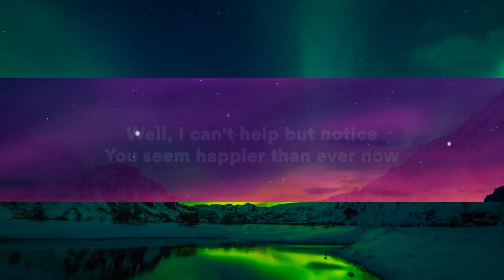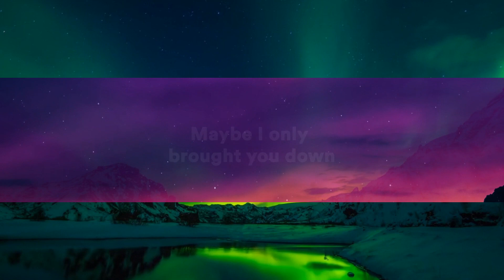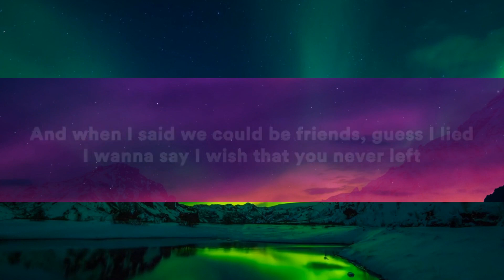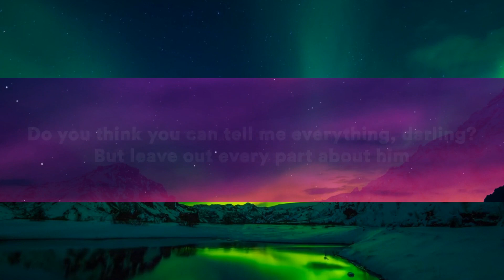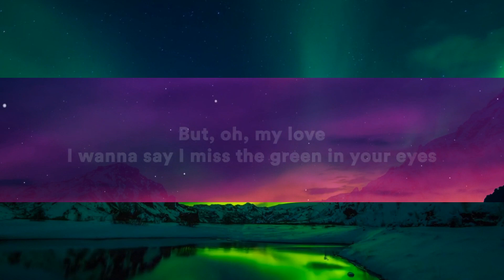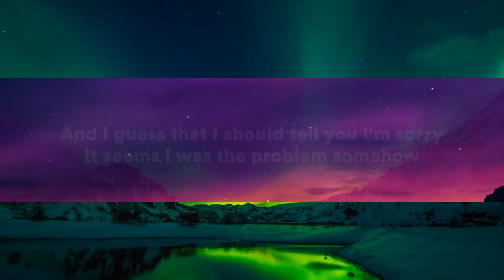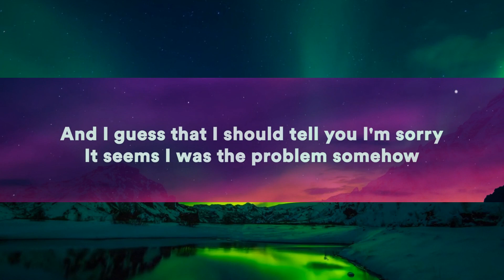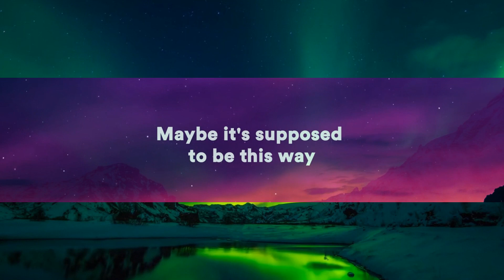Lewis Capaldi - Wish You The Best (Lyrics) | 1 Hour Version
Lewis Capaldi - Wish You The Best (Lyrics)

Ohhhhh
Oh my yêu
Ohhhhh

But I want you happy whether or not it's with me